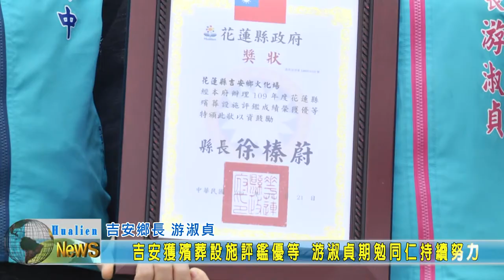20201230 04 吉安獲殯葬設施評鑑優等